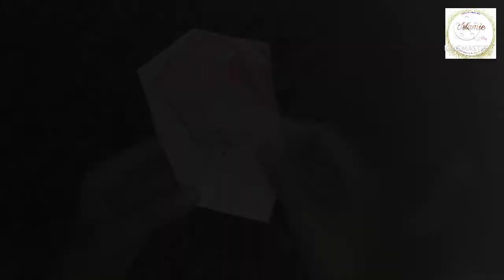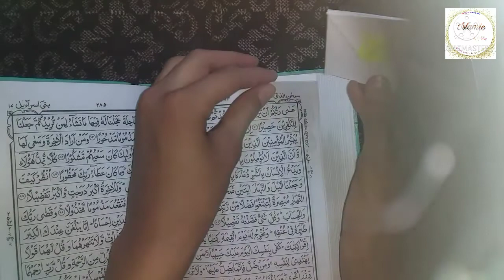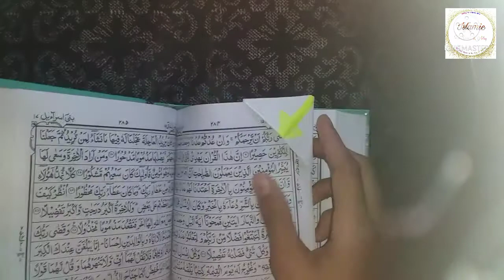কুরআনের চিহ্ন বা নিশানা তৈরির সহজ পদ্ধতি || Islamic Science & Vlog.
সম্মানিত দর্শকবৃন্দ,
আমরা অনেকে হয়তো রামাযান মাসে কমপক্ষে একবার কুরআন খতম করার জন্য নিয়মিত কুরআন তেরলাওয়াত করি।প্রতিবার কুরআন তেলাওয়াত শেষে আমরা কতদূর পর্যন্ত পড়ছি, তার ঠিক রাখার জন্য আমরা কুরআনের বিভিন্ন ধরণের চিহ্ন বা নিশানা ব্যবহার করি।এই চিহ্ন বা নিশানাগুলো অনেক ভাবে তৈরি করা যেতে পারে।

"Islamic Science & Vlog"
আপনাদের জন্য নিয়ে এলো সহজে কুরআনের চিহ্ন বা নিশানা তৈরি করার পদ্ধতি।

ভিডিওটি ভালো লাগলে লাইক,কমেন্ট করুন এবং আপনাদের বন্ধুদেরকে জানানোর জন্য শেয়ার করুন।